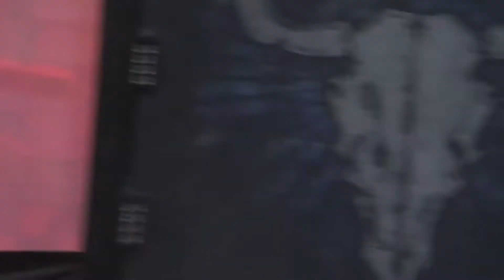Cannibal Corpse Hammer Smashed Face Wacken 2010